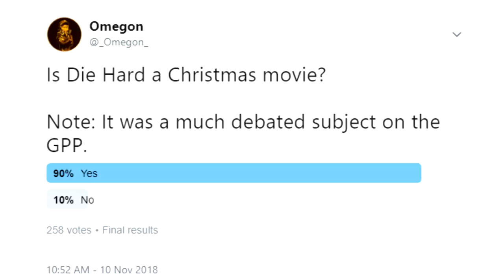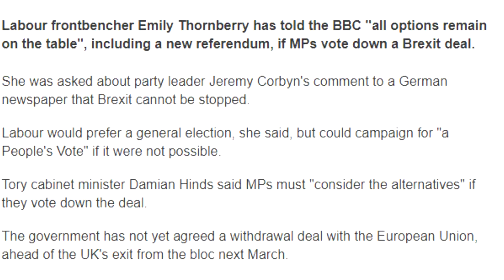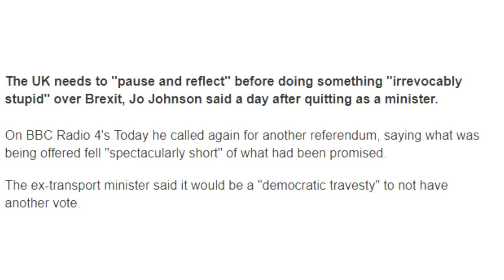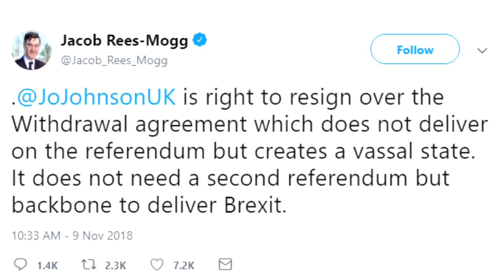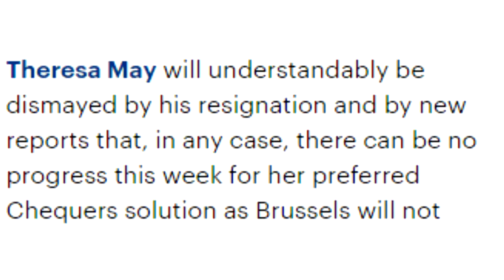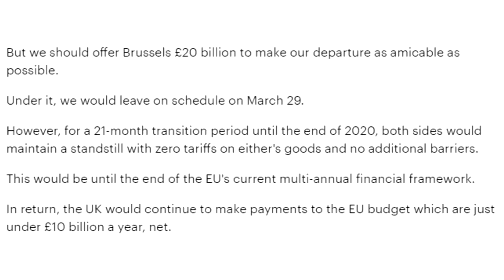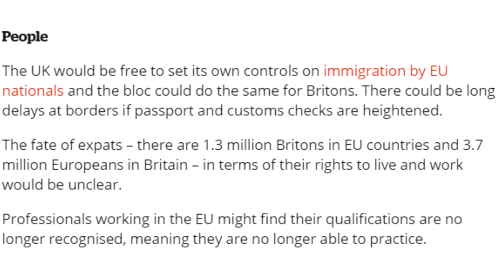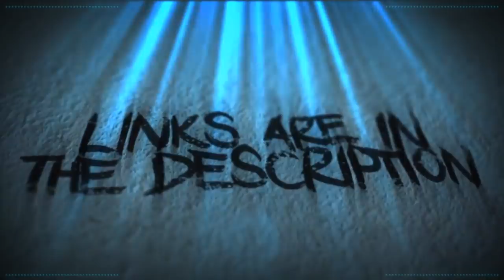The Chances of a No Deal Brexit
As D-day looms, we need to discuss the current goings on with leaving the Eu.

I wanna apologise for my audio getting choppy again, I honestly have no solution until i can afford a replacement mic. This one has lasted two years though, so that's a small consolation.

BadOPCode
Miss Peculiar Shade
Andrew
Radical Bytes
Amy McKinley
Bronze Goose

Danielle Whincup
Grant Mathieson
Laura Renwick
Melissa Karlee
Puk Blundell
Quaxotic
Rosey

Dolat
Drauka Grissa
Drew
Eric Biberhofer
Jason R Burns
Kitten Katrina
Michael Petterson
Okienative
Prospero 058
Sally Cat
Stargazer
TrupsLP
Joanna Henry
Arnfjörð
Bradly Brishke
Anne Irina

Sources